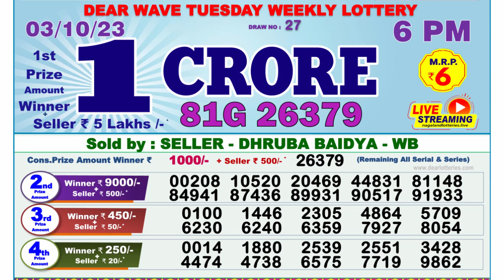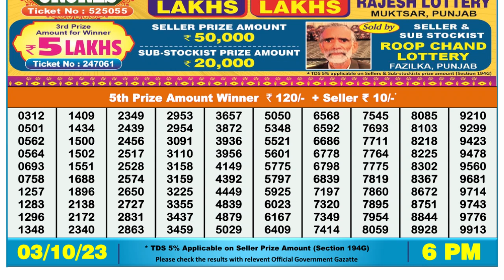Dear Lottery Sambad 6pm today 03.10.23 Nagaland State Lottery Result